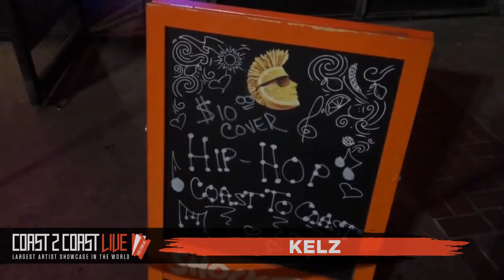KELZ Performs at Coast 2 Coast LIVE | Orlando 3/12/19 - 1st Place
Artist
KELZ - NeverLeaveMyBruddas
Chess not Checkers.
Orlando FL.

Shah Cypha - CO-CEO of The Grynd Report Media Group, Media Blogger & Consultant
DJ MK - On air Personality and mix show DJ at 104.5 The Beat Orlando, 1/2 of WorldKrush.com